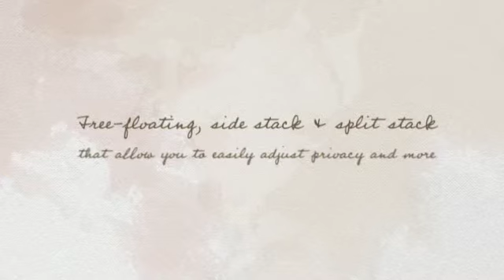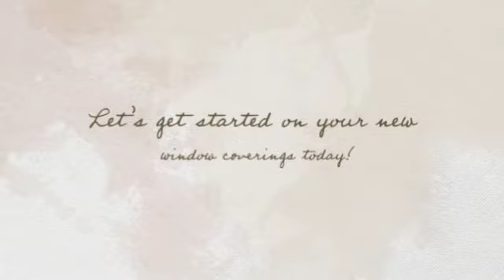Budget Blinds of West Seattle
3518 SW Genesee ST
Seattle WA 98126‎

Our lavish selection of window treatments includes shutters, blinds, draperies, shades and even window film. Regardless of the window’s size or shape, you can rest assured Budget Blinds Serving West Seattle will have a customized window coverings solution ready for you.